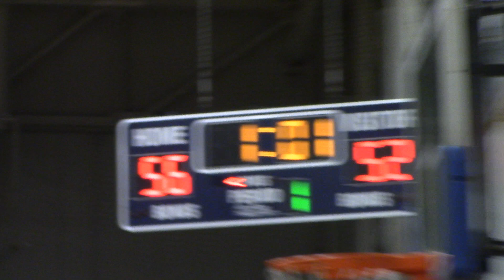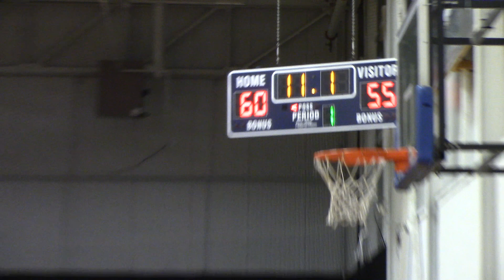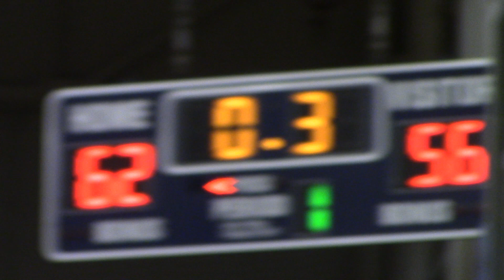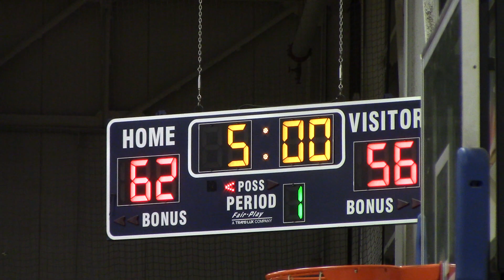Monarchs vs FCBA Mar 2, 2019 2nd half part 2